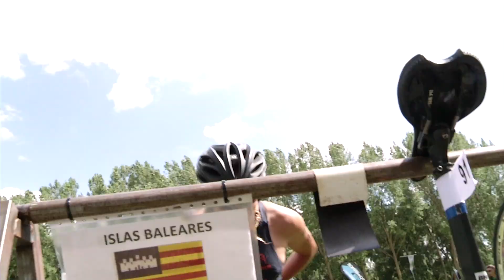Almazán Campeonato de España de Triatlón por Autonomías